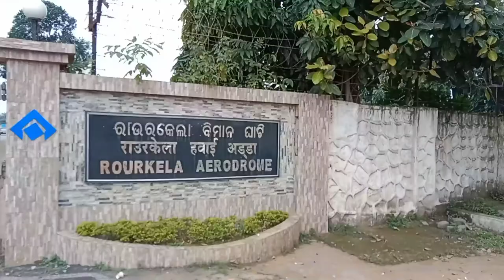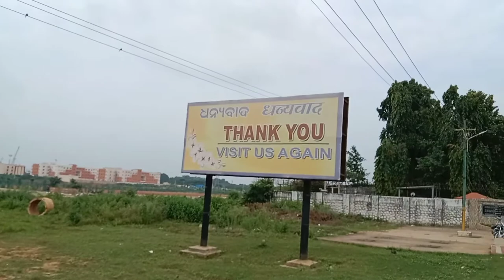🔥Rourkela airport ja kam Kitna Tej ho raha hai#match13to29January#aerodram#Rourkela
Rourkela airport ka kam Kitna Tej ho raha hai
 namaste doston Mera channel mein aapka swagat hai main Hunskdas Aaj ham Rourkela airport ko dikha rahe hain aap logon Ko Rourkela airport Jo chhed mein sthit hai kafi achcha sundar sa airport hai jisko sale authority ne banaya hai Jo Bharat Sarkar ka Steel company hai airport ko abhi purn Nirman Kiya ja raha hai iska marmmat Kiya ja raha hai kyunki 2023 13January ko hockey World Cup shuru ho raha hai yahan se 1 kilometer ka duri per stadium sthit hai jo Bagal mein  engineering College bhi hai#Rourkela airport mein construction ka kam kafi Jor shor se chal raha hai isko main dikhane ka koshish kiya hun airport ka lamba hai ek kilometer 200 meterlambahai

rourkela airport
rourkela airport video
rourkela airport news
rourkela airport latest news
rourkela airport construction
rourkela airport update
rourkela airport odisha
rourkela airport project
airportrourkela news
odisha airport
rourkela city
@rourkela airport
airport rourkela
rourkela aerodrome
rourkela vlogs
rourkela airport 2022
airport in rourkela
rourkela airport vlogs
rourkela rsp airport
rourkela airport latest
Rourkela Vlogger
Rourkela smart City
Rourkela Steel plant

lifeofjourney phodsrourkelavlogging unseen Odia#soyvlogs